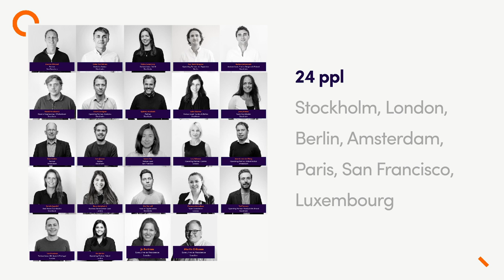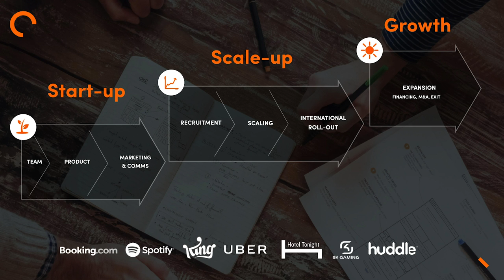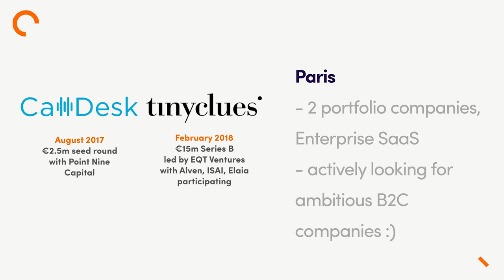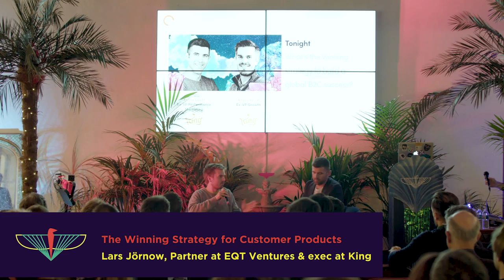The winning strategy for consumer products: Case studies & lessons learned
he eternal investor question: "So how do you plan to make money?" 🤷‍♀️

For years, B2C founders in France and across Europe have been told by investors to focus on monetization early on, rather than an aggressive growth strategy.
The result? Even today in 2018, there’s no “global winner” in the consumer space coming out of France - something that we hope will change in the coming years.

Becoming break-even fast is nice, but you won't build a global business this way. The winning strategy is a clear focus on engagement, combined with either virality or monetization.

A great discussion on the 2 paths to building a global consumer tech company and concrete examples of how each one works:

☝🏼Focus on engagement and virality (the SnapChat / WhatsApp / Uber model)

✌🏼Focus on engagement and cohort view on monetisation combined with ROI focused performance marketing (the mobile gaming model)